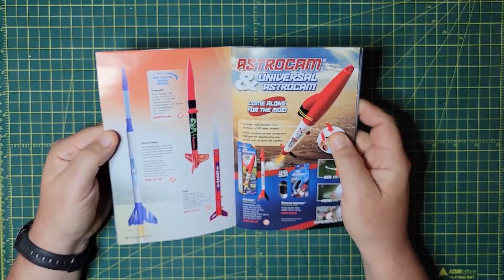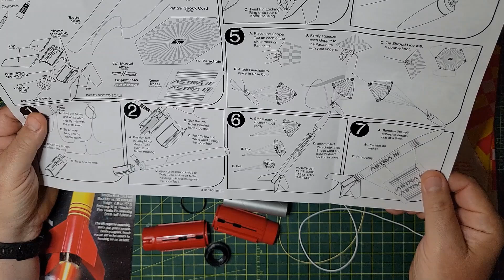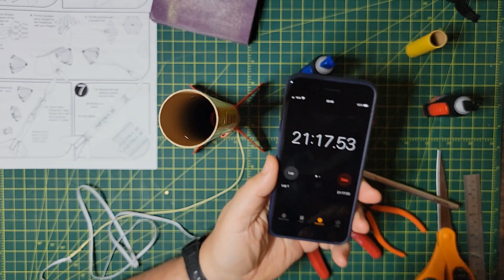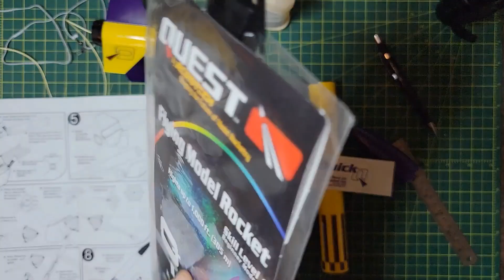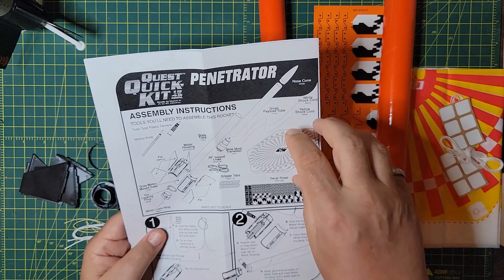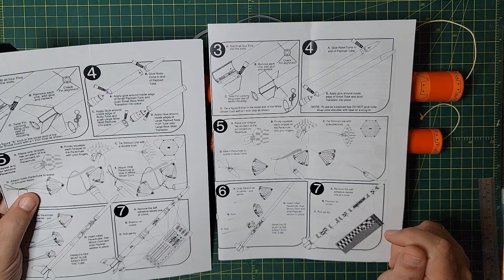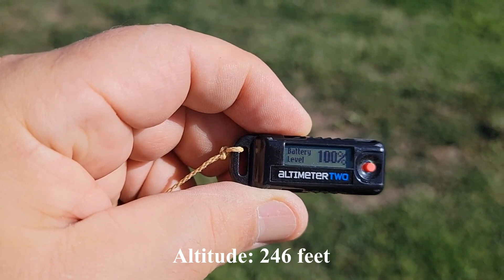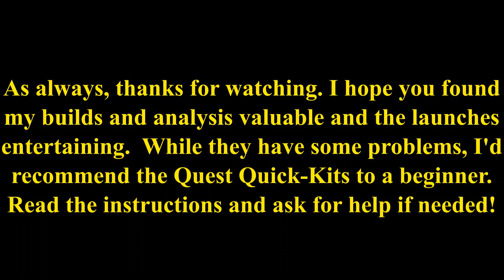Simple Builds Volume 4 - Quest Quick Kits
Like Estes, Quest has its own set of Beginner rockets which they label as Level 1. A sub-group of their Level 1 rockets are called the Quick Kits. These rockets all have plastic fin cans, fins you glue on and other plastic components like transitions and nose cones.

This video covers the rockets, their components, their instructions and what it takes to build them correctly. Deficiencies in the components and instructions are pointed out and alternative methods are shown to help simplify the builds and ensure they will fly correctly and be recovered safely.

At the end, they are evaluated based on components, instructions and ease of construction with a score in each area and a final overall score.

Finally, all the Quick Kits are launched and recovered to show that they all are flightworthy.

As always, the opinions expressed are my own and I have no connection with any rocket manufacturer.